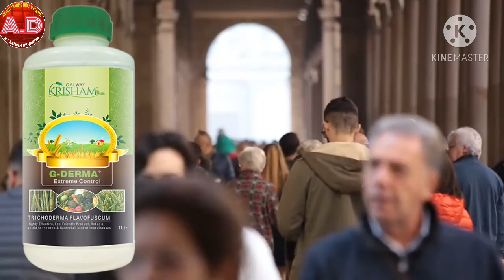G-DERMA+ EXTREME CONTROL (100% बेहतर रिजल्ट) सभी फसलों के लियें बहुत लाभदायक है/इस्तेमाल[6263069087]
🙏🙏NAMASKAR DOSTO. 🙏🙏

To join glaze contact mee free join whatsapp

Mera Naam Hai ASHISH DEHARIYA apke favorite channel GLAZE B|S TOUR-YOUR LIFE Youtube Channel mein aapka swagat hai

Dosto is video me GLAZE TRADING INDIA Pvt. Ltd. Company ka krisham product GALWAY (G -DERMA EXTREME CONTROL)   use kaise karna hai ? Used karne se fayeda kya hai ...?

Uske baren me  details me baat kiya hai by mr. Ashish dehariya new update 2020 👈 || 👉 karta
Hu ki video ko jarur end tak dekhe or apna ek ek downline ke paas bhi video ko share kigiye taki un logo ko bhi is jankari ko prapt kar sake 🙏🙏🙏🙏

∆ GREEN GEL TOOTHPASTE आपके दातों को चमकदार

comment✍🏼✍🏼 karke jarur bataiye Ki video kishan bhaiyo our distributor KO kaisa LA ga